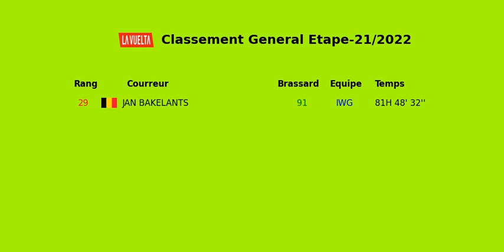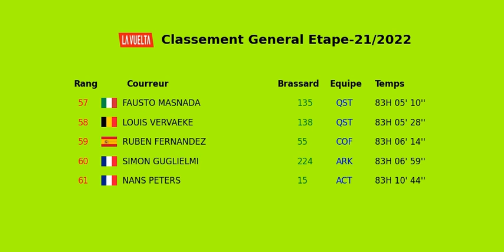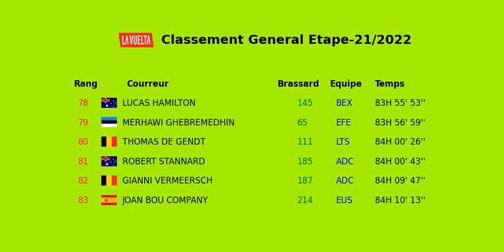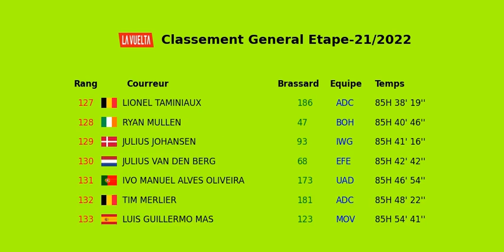Classement General La vuelta 2022 Etape 21 Las Rozas Madrid Paisaje de la Luz | Classement Final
Classement General La vuelta 2022 Etape 21 Las Rozas  Madrid  Paisaje de la Luz avec le classement final du tour d'espagne
1  be REMCO EVENEPOEL 80H 26' 59''
2  es ENRIC MAS 80H 29' 01''
3  es JUAN AYUSO PESQUERA 80H 31' 56''
4  co MIGUEL ANGEL LOPEZ 80H 32' 55''
5  pt JOAO PEDRO GONÇALVES ALMEIDA 80H 34' 23''
6  nl THYMEN ARENSMAN 80H 34' 44''
7  es CARLOS RODRIGUEZ CANO 80H 34' 56''
8  au BEN O'CONNOR 80H 37' 29''
9  co RIGOBERTO URAN 80H 38' 03''
10  au JAI HINDLEY 80H 39' 00''
11  za LOUIS MEINTJES 80H 42' 40''
12  si JAN POLANC 80H 48' 38''
13  es ALEJANDRO VALVERDE 80H 52' 38''
14  ec RICHARD CARAPAZ 80H 56' 18''
15  es MIKEL LANDA 81H 11' 12''
16  es LUIS LEON SANCHEZ 81H 12' 48''
17  fr THIBAUT PINOT 81H 13' 19''
18  nl WILCO KELDERMAN 81H 15' 36''
19  gb TAO GEOGHEGAN HART 81H 16' 10''
20  ch GINO MÄDER 81H 19' 24''